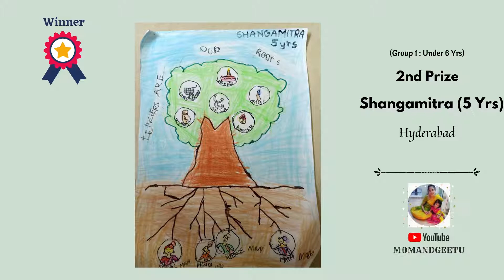Winning Art Posters of Teacher's Day Contest by MomandGeetu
Group 1 Winners: Under 6 Yrs
1st Prize : Jivya Jeevan Narvekar (6 yrs)
2nd Prize : Shangamitra (5 yrs)
3rd Prize : Reyansh (4.5 yrs)
Consolation prize : Aarush (5 yrs)

Group 2 Winners: 7-16 Yrs
1st Prize : Saanvi Garg (8 yrs)
2nd Prize : Mohammed Mifzal (7 yrs)
3rd Prize : Jahnavi Marthy (8 yrs)